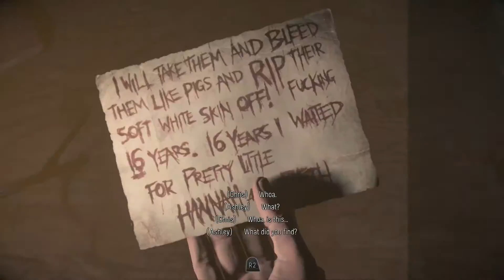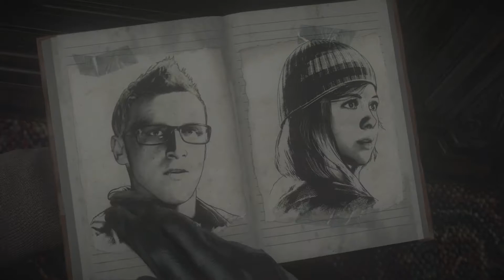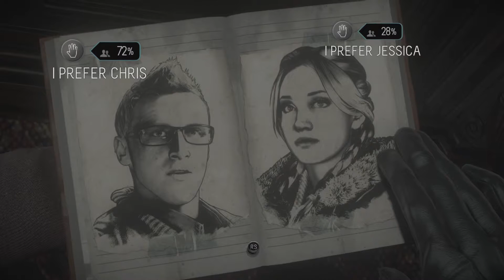Let's [Attempt] To Play Until Dawn Part 4 of 10